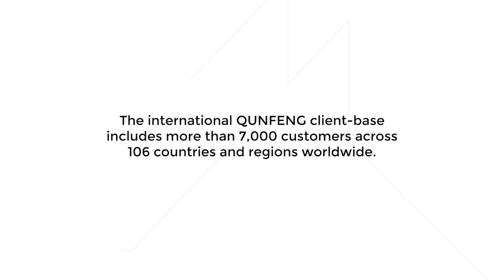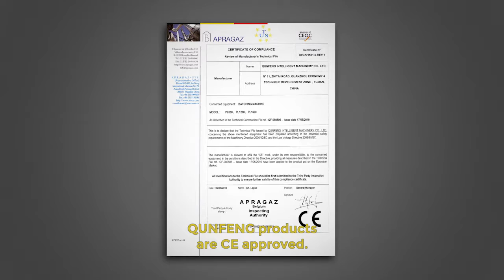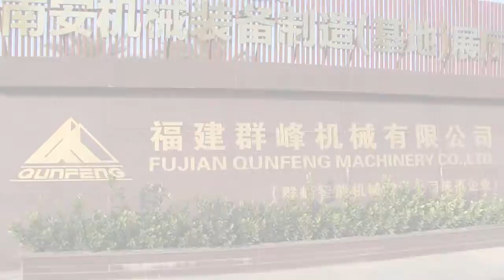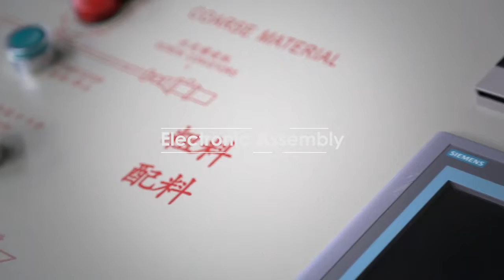QUNFENG company profile